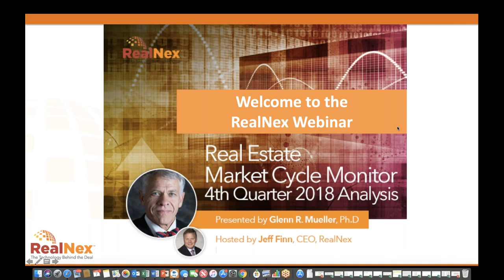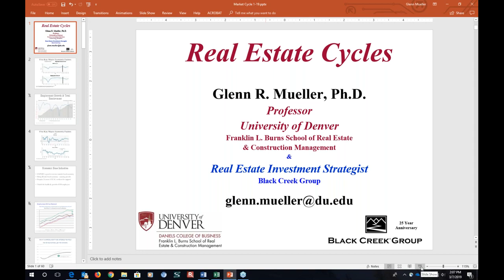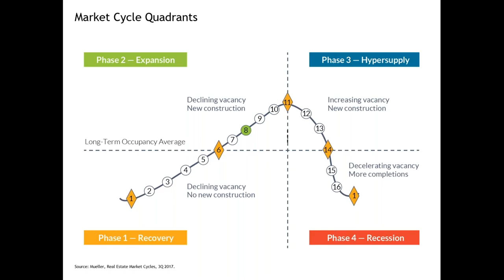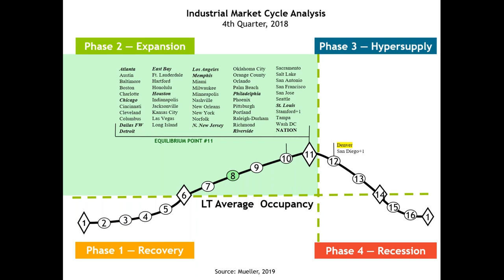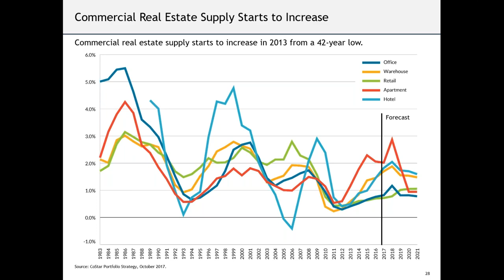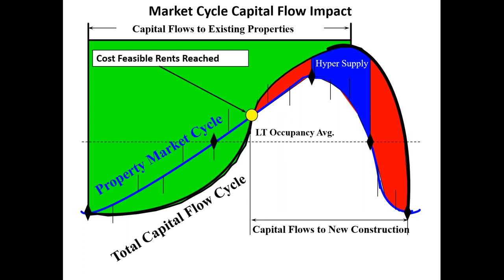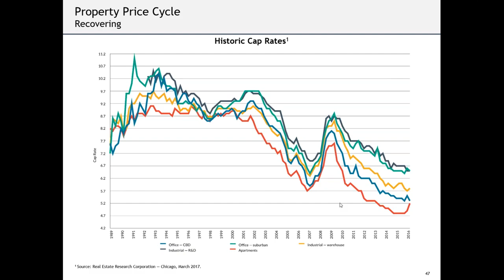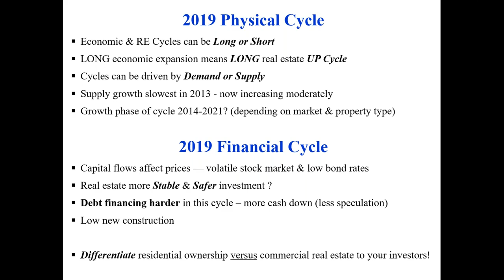Real Estate Market Cycle Monitor by Dr Glenn Mueller